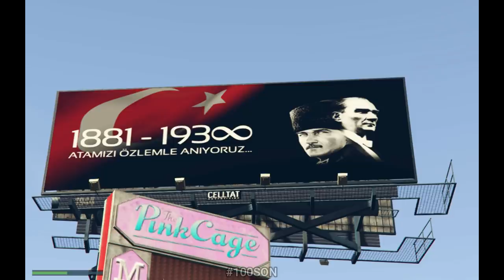EİGHTBORN TWİTTER 150 ADET FOTOĞRAF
Yayıncılara yorumda argo kelime edenler kanaldan engellenecektir. Eleştirinizi argo kelimeler kullanmadan yapınız.